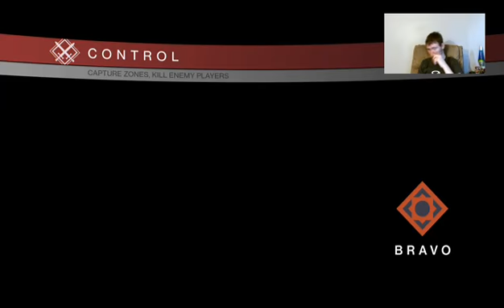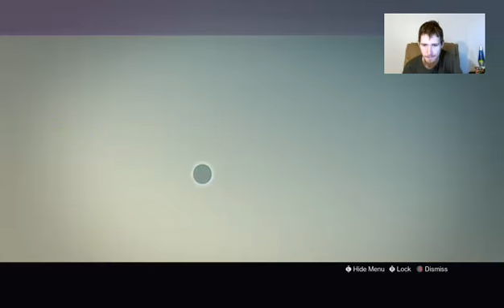Entry #1.1 - Destiny Crucible Part 1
Stream 2 of Day 2.